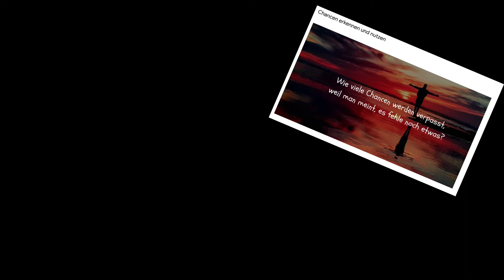769 Leben und arbeiten auf MALLORCA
MALLORCA - es geistert vielen freiheitsliebenden Unternehmern durchs Gehirn, im sonnigen Süden zu leben und zu arbeiten. Was ist zu beachten?

Geh unbedingt auch auf den zu dieser Folge gehörenden Blogbeitrag mit hilfreichen Linkempfehlungen und zu den Buchtipps auf unserem Erfolgsblog zeitautomat.com unter dem

 Hier der Link zu unserer kostenlosen Videofallstudie und Möglichkeit der Terminabsprache zum Erstgespräch mit uns:

 Wir ermitteln dort gemeinsam mit dir, ob wir für dich einen großen Unterschied in deinem Wachstum hin zu mehr Freiheit und Selbstbestimmung machen können. Wir freuen uns, dich kennen zu lernen!

Des Weiteren: Zur Anmeldung zum kostenlosen Zeitautomat LIFESTYLE-CHECK und Aufnahme in den Newsletter einfach diesen Link benutzen

 PS: Deine Rezensionen auf iTunes sind uns sehr wichtig! Bitte nimm dir die Zeit und gib uns ein Feedback! Wir freuen uns über jede Rückmeldung und natürlich auch ganz besonders über eine 5-Sterne Bewertung, damit wir mehr Menschen inspirieren können!

Du bist gerade am Smartphone oder Tablet? Dann kannst du uns am schnellsten eben eine Bewertung und eine Rezension hinterlassen, indem du auf diesen Link klickst

Hier erfährst du, wenn du noch nicht weißt, wie das genau geht

 Sharing is Caring! Wir freuen uns auch sehr, wenn du unsere Beiträge teilst!​

Erfolg ohne Freiheit ist Misserfolg. Freiheit kann man erschaffen. Jeder. Im Freiheitspodcast Mach.Dich.Frei. von Dr. Susanne Vornweg und Dr. Hartmut Voss-Vornweg lernst du in einzelnen Storys und inspirierenden Interviews die Strategien von erfolgreichen Unternehmern und Prominenten. Du lernst in Experten-Interviews, welchen Stellenwert die Freiheit für erfolgreiche Unternehmer zunehmend gewinnt, um dauerhaft frei und erfolgreich zu bleiben. Wie sie die richtige Einstellung zum Erfolg gefunden haben, wie sie echte Freiheit generieren und weshalb ihnen das so wichtig ist. Das Hamsterrad ist kein Erfolgskriterium. Das richtige Mindset ist wichtig, um in Freiheit viel Geld zu verdienen, glückliche Beziehungen zu führen, mit sich selbst  im Einklang zu sein und dadurch Beruf und Familie bestens miteinander in Freiheit vereinbaren zu können. Einschalten. Zuhören. Sich motivieren und inspirieren. Lernen. Tun. Erfolg haben. Wirklich frei und unabhängig sein. Viele Storys sind inspiriert von Persönlichkeiten wie Sir Richard Branson, T. Harv Eker, Tony Robbins, John Lee Dumas, Tim Ferriss, Bodo Schäfer, Dirk Kreuter, Alex Fischer, Gerd Kommer, Thomas Knedel, Gerald Hörhan, Christoph Juhn. Spannend für Selbständige, Freiberufler, angestellte Führungskräfte, Jungunternehmer und Unternehmensgründer, alle Menschen, denen die persönliche Freiheit wichtig ist, die nicht weiterhin Zeit gegen Geld tauschen und nicht für die Träume anderer arbeiten wollen. Mach.Dich.Frei. – Wir helfen dir dabei! ☺